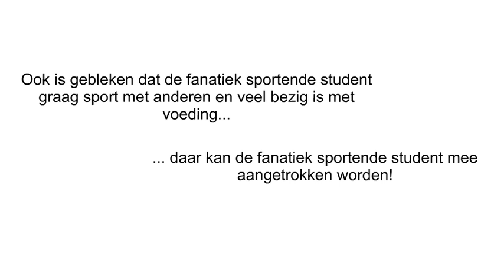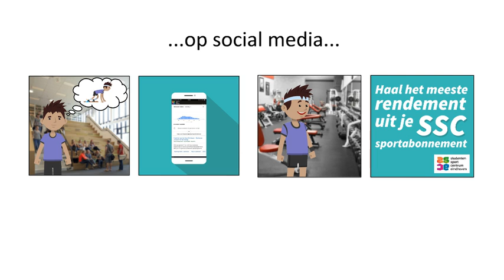SSC mediaplan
Animated Video created using Animaker SSC mediaplan